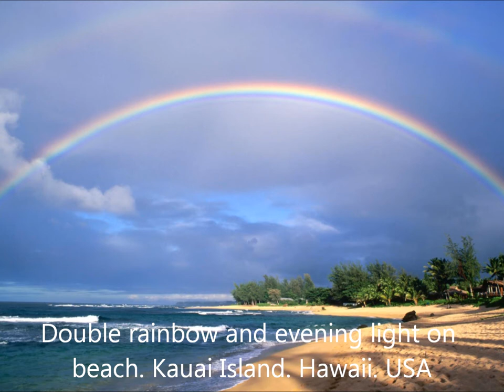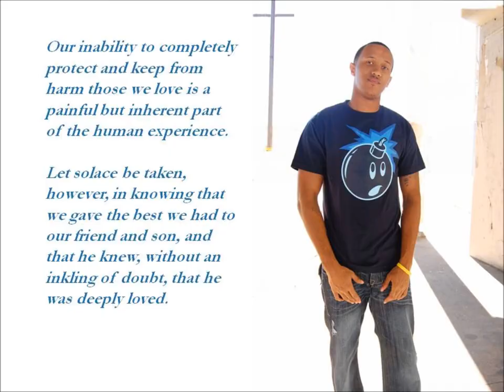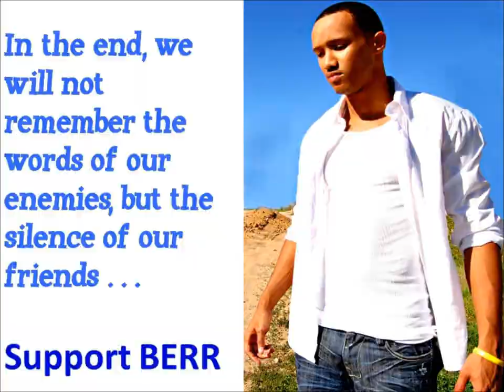Brent Robinson Photography Motorcycle Tragic Ending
My son who died while riding a superbike which he was not properly trained, nor did he own a motorcycle. IT's time that these superbike manufacturers are accountabilty  - just like the cigarette companies have been forced to care that their products are killing people. Suzuki, Yamaha, Honda and others who are making these bikes faster and cheaper to attract the young demographic, needs to make darn sure a formal training program is given with purchase.

If you have lost a loved one on a superbike, contact Marsha Randolph... please google me (woodland hills, ca) marsha pro marketing